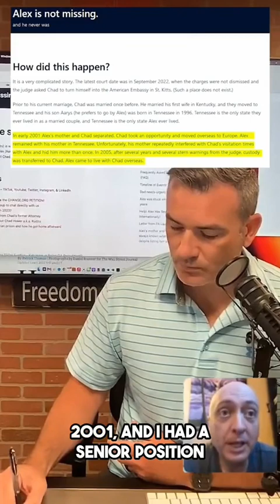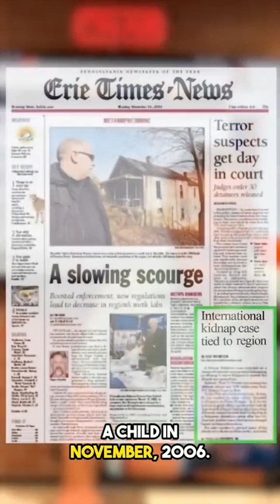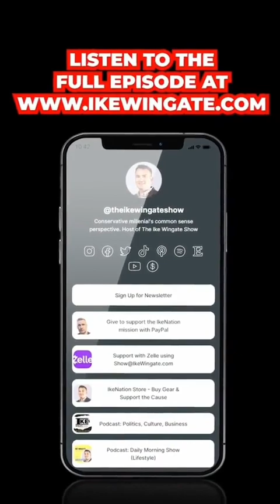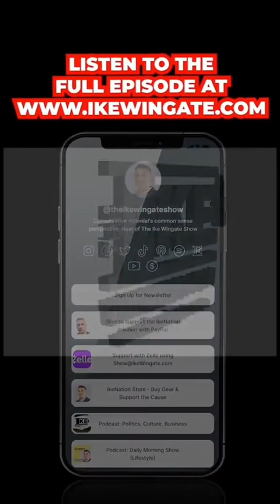Interview of TikTok Fugitive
Ike Wingate interviews the TikTok Fugitive (June 2023) just before he escaped to Cuba and then later Russia where he received political asylum.